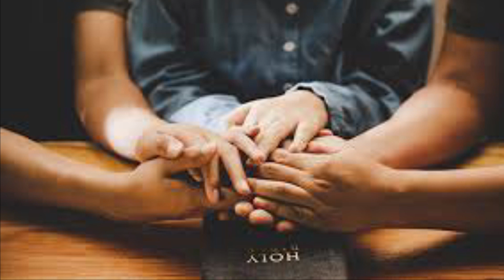29 Día Preparación para la Consagración al Sagrado Corazón de Jesús